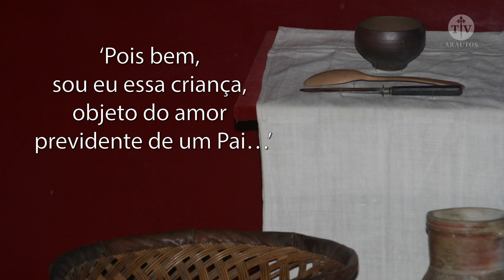Santa Teresinha do Menino Jesus - "Pois bem, sou eu essa criança!" - Arautos do Evangelho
O que tanto atrai em Santa Teresinha, cuja devoção se tornou universal em pouco tempo? Falecida aos 24 anos, ela continua a nos sorrir e a nos convidar a seguir uma nova via de santificação: a "pequena via", acessível a todos.
A TV Arautos apresenta essa nova série que irá mostrar alguns pensamentos e frases de Santa Teresinha do Menino Jesus, Doutora da Igreja. Santa Teresinha escreveu muito sobre sua devoção e seu amor a Deus, ao longo de sua tão preciosa vida.

‘Pois bem, sou eu essa criança, objeto do amor previdente de um Pai…’